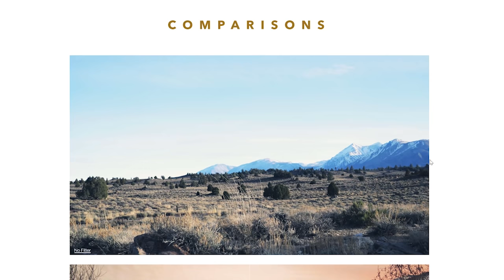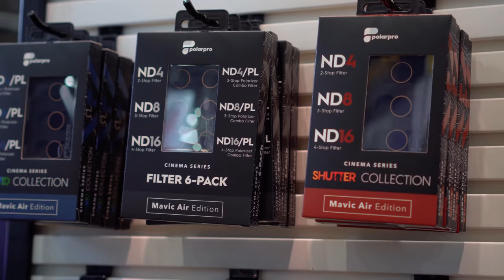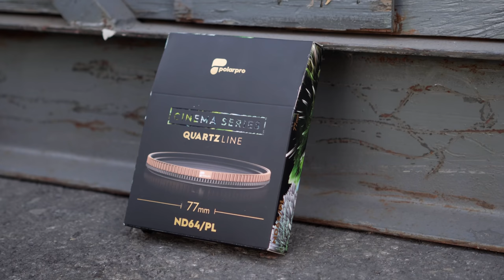Why You Need ND Filters for Shooting Video (ND Filters Explained)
Quick explanation of why you need ND filters for shooting video. Check out the Polar Pro Quartzline filters on Amazon (Amazon) Watch the FREE YouTube masterclass covering 3 Strategies for Growing Your Audience and Income with YouTube in 2018
Download the FREE Think Media TV Video Gear Buyer's Guide

2. Watch other videos for tips and new products in our NABshow series

This VIDEO was quickly color graded with Gorilla Grade LUTs.

In this video Sean Cannell from Think Media shares why you need nd filter solutions for video. Why you need nd filters? Check out this video. Do you need nd filters? Maybe. Maybe Not. But this video answers the question,  "do i need an nd filter for video?" This video breaks down nd filters explained and shares tips on nd filters for video. Check out this nd filters review!